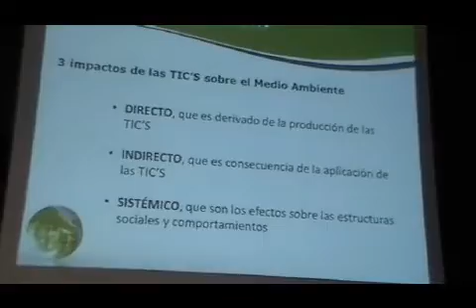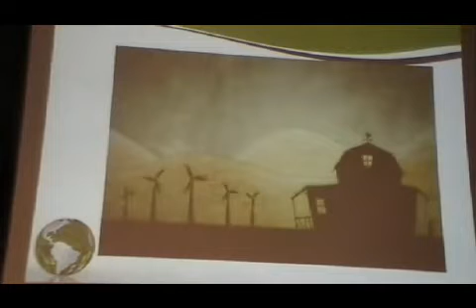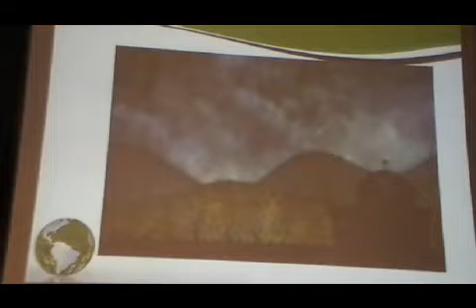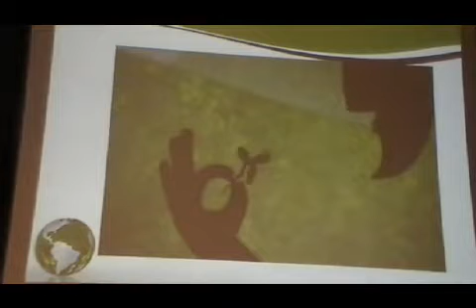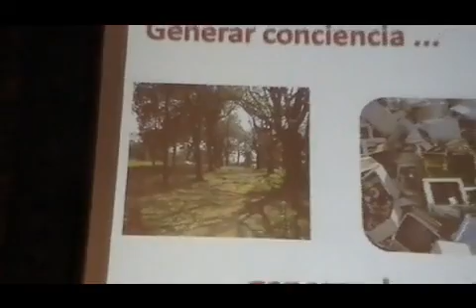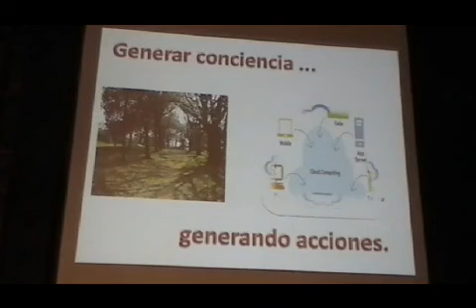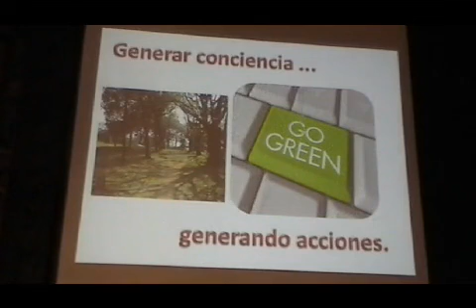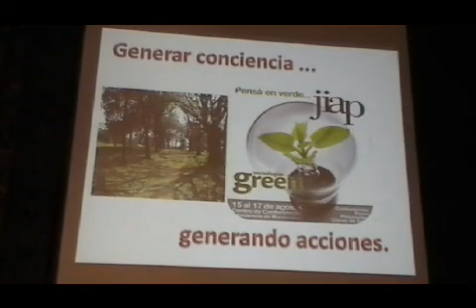JIAP 2012 Green IT Government